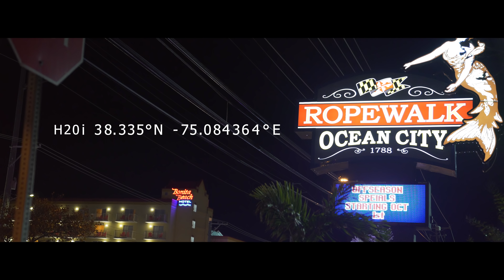H20i 2018 - "We're not leaving"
Another successful year at H20i. Thank you to all of the funny, crazy, an nice people I met. You all are the best and I can't wait till next year.

Song list

First song -

second song -

third song -

fourth song -

fifth song -

final song -